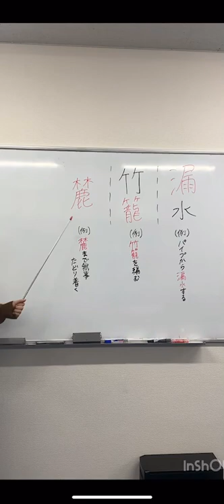中学漢字Part87『漏水,竹籠,麓』〜中学生の漢字を覚えよう〜国語 小学生 中学生 高校生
私たちは、日本中に教育動画を配信できるように頑張っています！